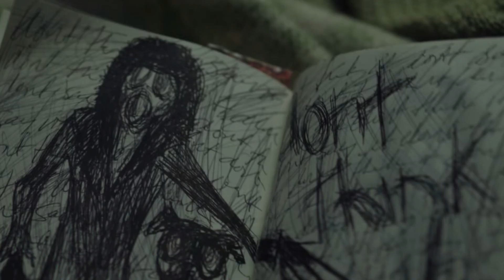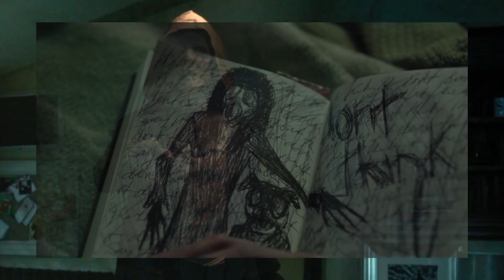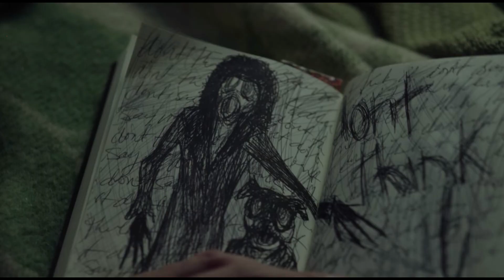😱 "ИМЕТО НА СТРАХА" (2017) - УЖАСИ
Един филм на ужасите от 2017 година,след който ще оставяте лампата включена всяка вечер !!!